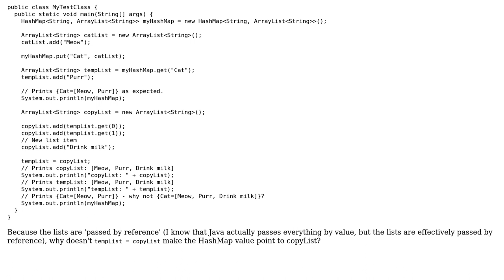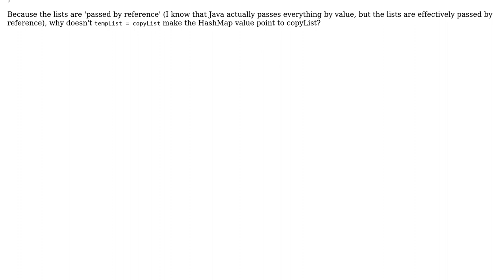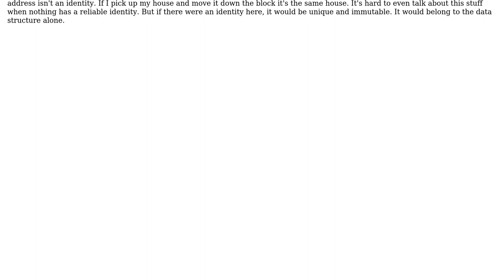Software Engineering: Chains of references - an unexpected problem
With thanks & praise to God, and with thanks to the many people who have made this project possible! | Content (except music & images) licensed under CC BY-SA | Music | Images & others | With thanks to user Lord Cat user candied_orange and the Stack Exchange Network Trademarks are property of their respective owners. You are responsible for your own actions.